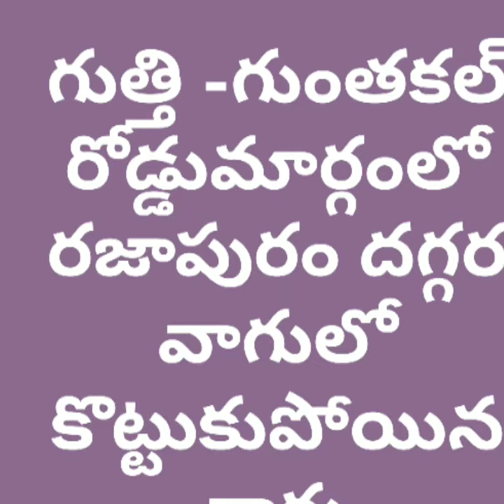Car Sinked in the River at Raajapuram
ACCIDENT On Gutthi-Gunthakal Road, Car Sinked in the River